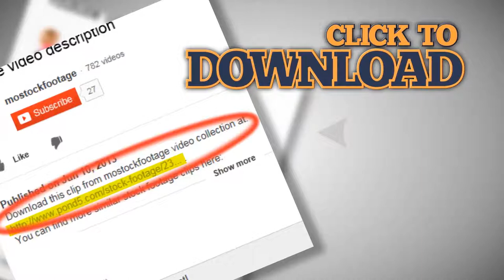Black and white old movie retro gramophone. Vintage turntable big needle, vinyl. Stock Footage